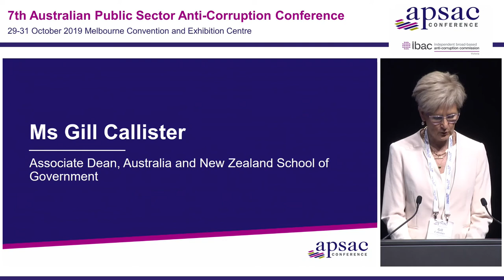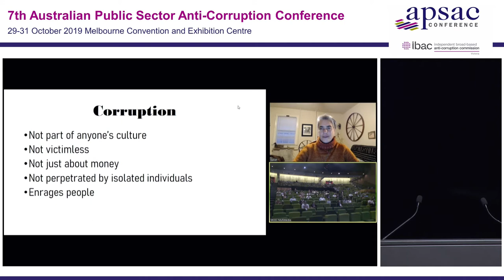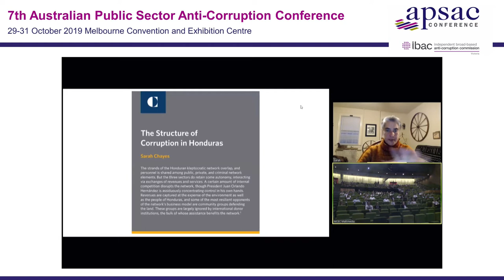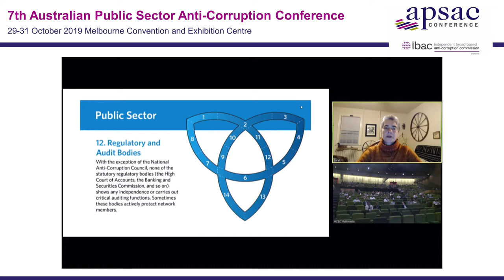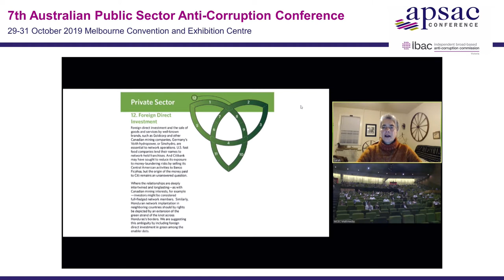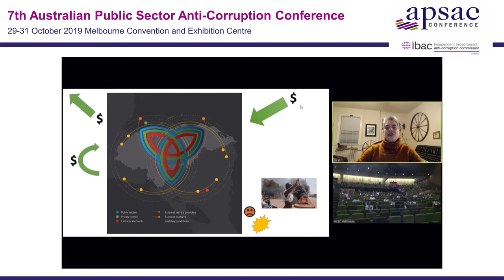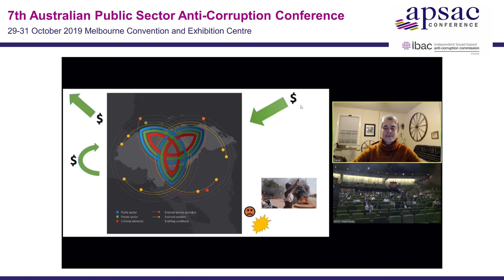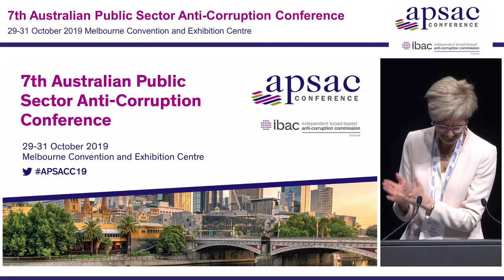Kleptocracy rising Ms Sarah Chayes